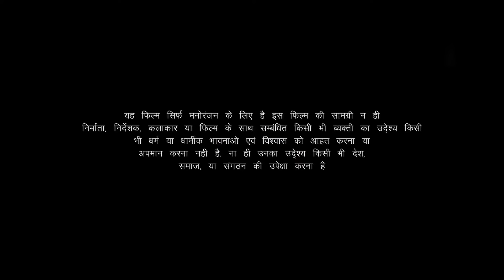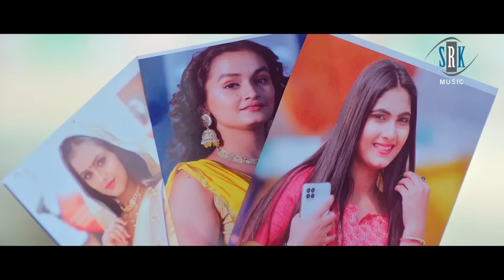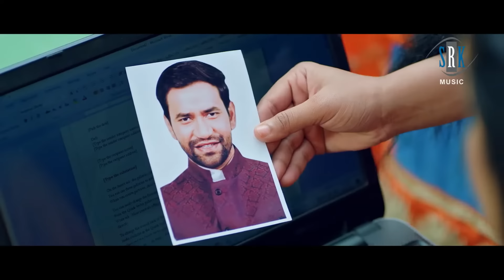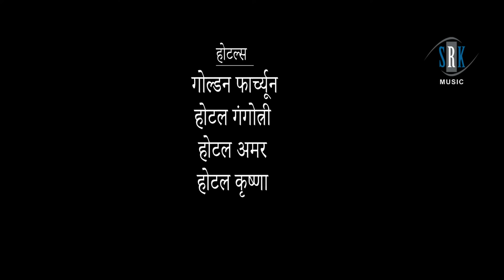MANDA | मंडप | FULL MOVIE - DineshLal Yadav "Nirahua", Aamrapali Dubey I Mandap Cinema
Credits
SRK MUSIC PVT. LTD. Presents
Movie: MANDAP- Su
Cast: Dinesh Lal Yadav "Nirahua", Aamrapali
Dubey, Sushil Singh, Sanjay Pandey, Samarth
Chaturvedi, Shraddha Naval, Santosh Shrivastav,Sujaan Singh, Vidya Singh, Zoya Khan, Sonu Pandey, Babloo Khan, Ritu Chauhan, Pallavi Koli,Sweety Singh, Shona Pandey, Soumya Pandey, Mahima Singh, Sunny Sharma etc.
Producer: Roshan Singh
Director : Anand Singh
Co-Producer:Sharmila R Singh
Writer: Manoj Pandey
Lyrics : Pyare Lal Yadav, Arbind Tiwari, Uma Lal Yadav
Music on : SRK MUSIC
DOP : Sahil J Ansar
Editor: Jeetendra Singh "Jitu"
Choreographer: Kanu Mukherjee
Art: Rajiv Sharma
Background : Aslam Surti
Post Production : Humming Bird VFX
Sound:3 Studio
Production Controller : Kishore Hinduja
Stills:Ganesh Singh
PRO : Ranjan Sinha, Akhilesh Singh
Poster Design : Narsu
Costume: Vidya Vishnu
SRK Production Team: Jitendra Gaud, Rajesh Giri Jonty
Dressman : Safat, Ali
Spot Incharge: Anil Singh